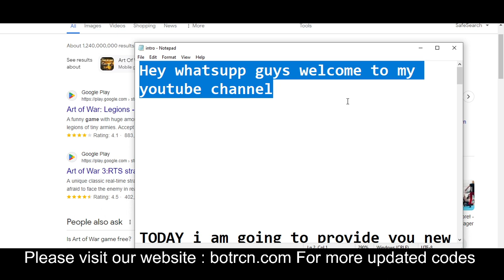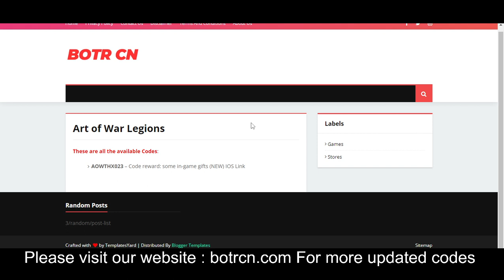ART OF WAR LEGIONS CODE || NEW CODE ART OF LEGIONS FREE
Your Questions
1)ART OF WAR LEGIONS CODE
2)ART OF WAR CODE
3)NEW CODE ART OF LEGIONS